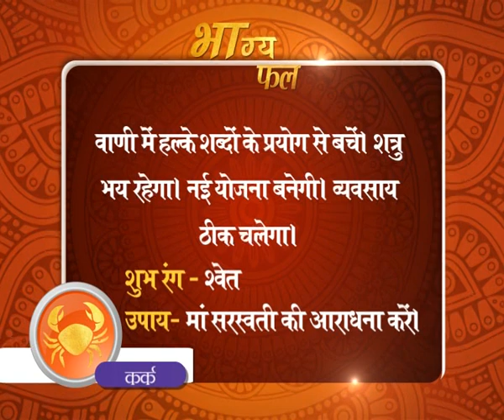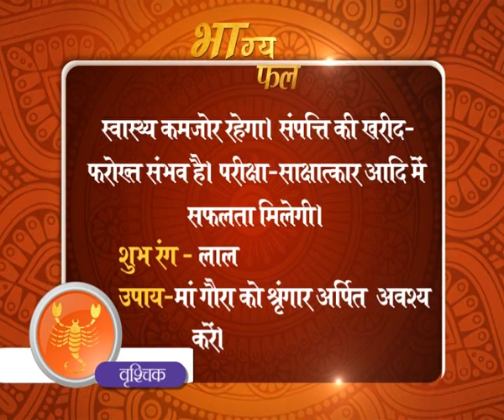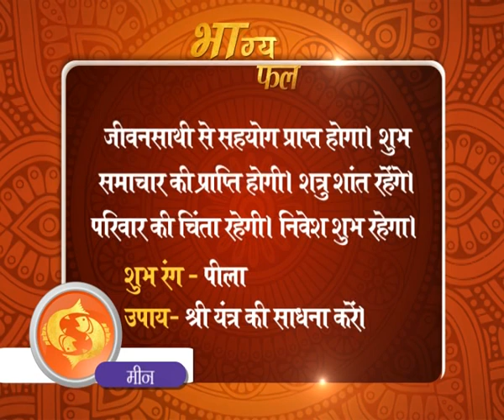आज का भाग्यफल 12 मई 2019 | Sadhna TV